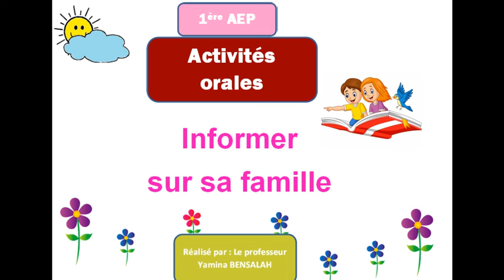Informer sur sa famille. Activités orales 1AEP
Informer sur sa famille.
Activités orales 1AEP. Thème: La famille.